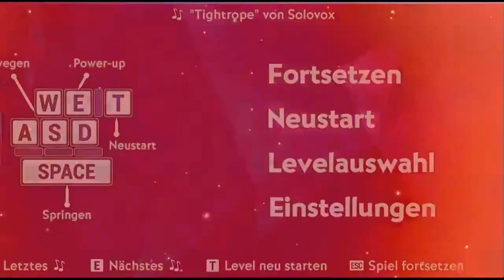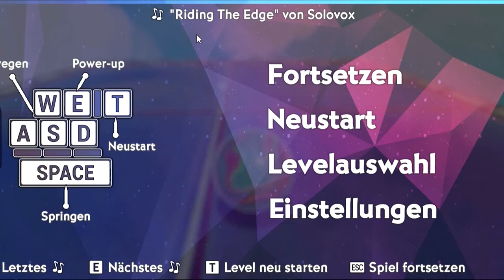Marble It Up, LP, #2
Turns out this wasn't short, after all!